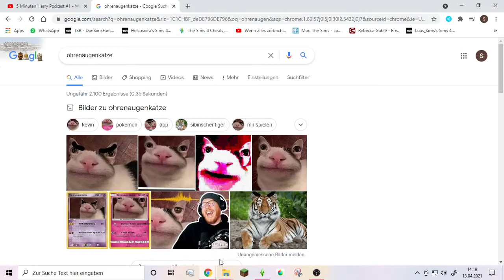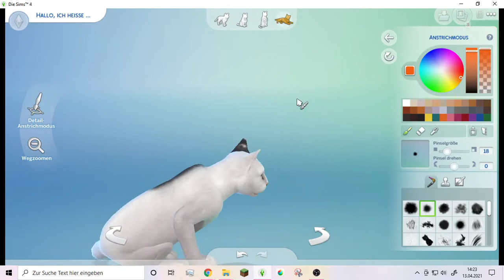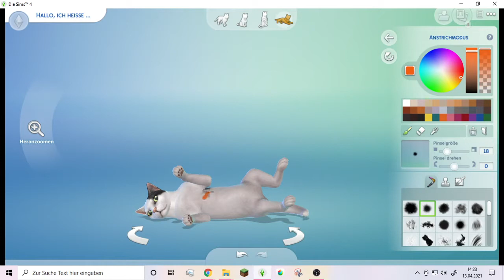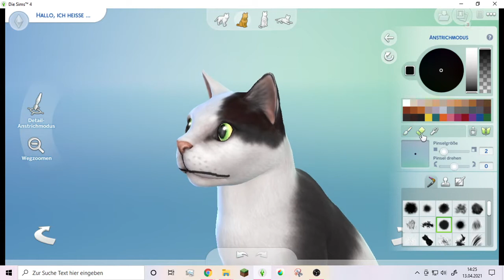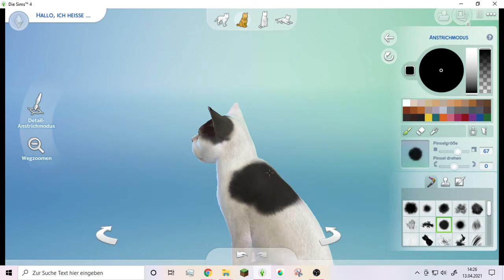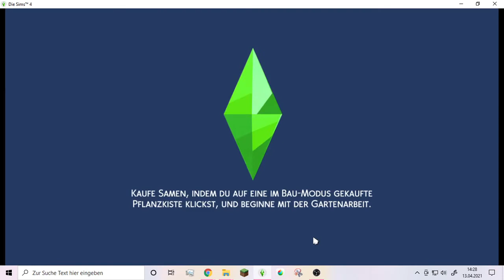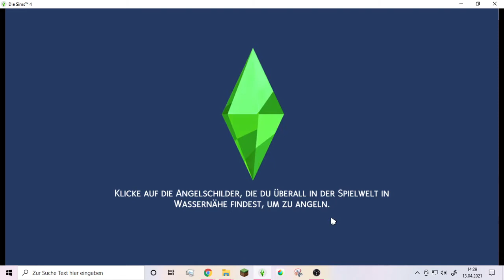Sims. Ja einfach nur Sims 4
Ich spiele wieder Sims 4... heute mit der Ohrenaugenkatze, Mods und cheats :3